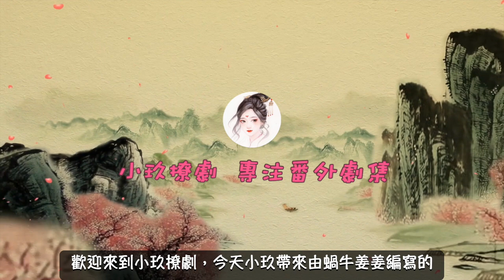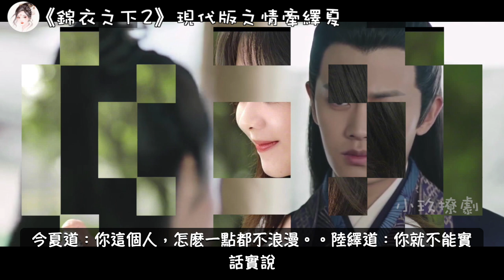《錦衣之下2》現代版之情牽繹夏 第512集 陸繹和今夏的默契值堪憂